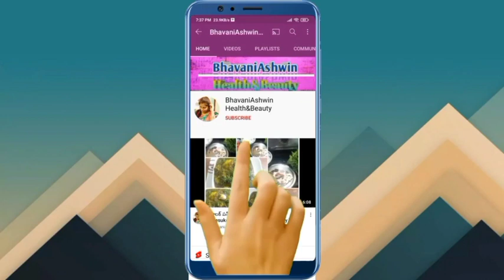Pushpa 2 offical trailer//Pushpa part-2 teaser (The Rule)//Allu Arjun//Rashmikamandana//Sukumar